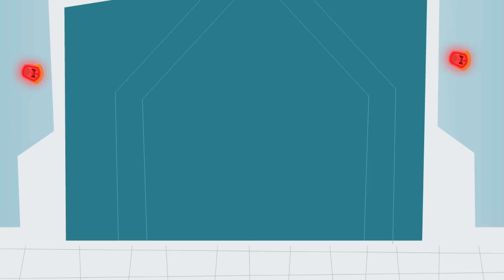Double Johnny Coupons | Johnny Test | Full Episodes | Cartoons for Kids!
The Santa Banana winds are blowing through Porkbelly and have made the conditions perfect for Johnny to be the first kid in history to skateboard down “Suicide Hill”!

☢ Johnny Test: Mischievous and adventurous boy genius
☢ Dukey: Talking dog and Johnny's loyal companion
☢ Susan and Mary Test: Brilliant twin sisters and inventors
☢ Bling-Bling Boy: Rival of Johnny, obsessed with Susan
☢ Gil Nexdor: Johnny's friend and love interest of the Test Twins
☢ Johnny's Mom and Dad: Supportive parents of Johnny and his sisters
☢ Mr. Black and Mr. White: Mysterious agents with secret agendas
☢ Sissy Blakely: Johnny's frenemy and neighbor

00:00:00 - Double Johnny Coupons
00:10:10 - Guess Who's Coming to Johnny's for Dinner?
00:20:20 - X-Ray Johnny
00:30:31 - Johnny Johnny
00:40:41 - The Destruction of Johnny X
00:50:51 - Johnny's BFF